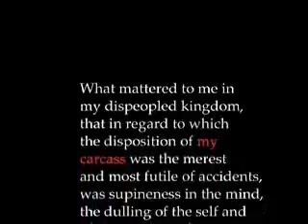Paul Erling Oyen Art Film -Directed by Tom Bayne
Written & Directed by Tom Bayne

Starring Paul Erling Oyen

Shot on a Manhatten rooftop durring the 4th of July weekend 2002